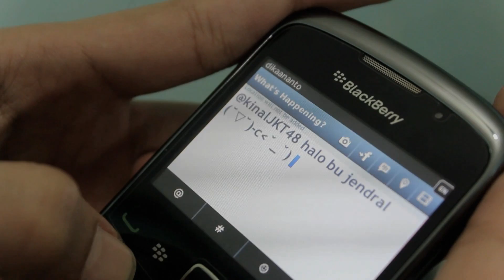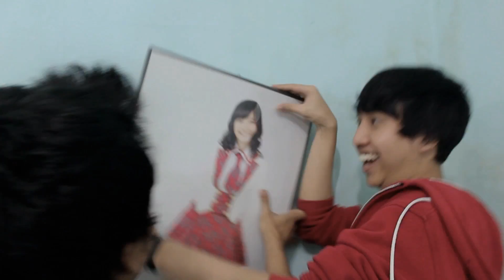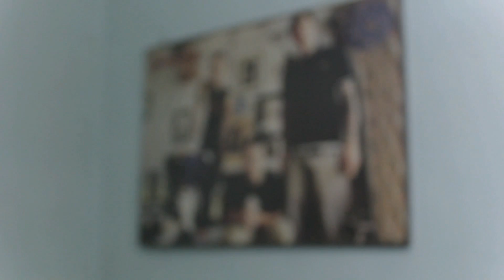JKT48 - Ponytail to Shushu [ポニーテールとシュシュ] (Acoustic Cover)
Ponytail to Shushu [ポニーテールとシュシュ] is originally performed by JKT48.

"Rookie Boom":
Dika Ananto -- @dikaananto (Red + Vocal + Rhythm Guitar)
Ades Mijil Saputra -- @adessaputraa (Black + Vocal + Lead Guitar)
Faris Aditya -- @FarisElverdugo

Special Thanks to our friend, Basir (@yaya_basir08) for filming this video.

If you have any questions, you can ask us anything on twitter.

Thanks,
Rookie Boom :)

Download JKT48 - Ponytail to Shushu [ポニーテールとシュシュ] (Acoustic Cover).mp3
credit to @melodiest_GRT

Lyric+Guitar Chord "Ponytail to Shushu"
"Rookie Boom" version
capo on second fret

Intro: A E F#m C#m D C#m F#m
F G C F C F C

song1:

C C/B A G
Lebih cepat dari hari di kalender

F Em Dm G
Aku pun menyingsingkan lengan baju

C C/B Bb A
Matahari pun mulai terasa dekat

Ku rasa musim telah mulai berubah

Laut yang biru di tepi pantai itu

Dm E
Ingin jumpa denganmu, bertelanjang kaki, bermain air

Reff1:

F#m D E A A/G#
Poniiteru (terus melambai) dihembus angin

Kamu pun berlari (aku pun berlari) di atas pasir

Poniiteru (terus melambai) kau pun menoleh

F#m D E D
Dengan senyumanmu (senyuman musim panas dimulai)

Intro2: A E F#m C#m D C#m F#m
F G

Song2:

Mentari sinari ruang kelas

Hawa tepat tuk terbuai lamunan

Melihat kamu yang duduk di depanku

Membuat rasa sakit timbul di dada

Walau ku suka namun tak terucapkan

Dm E
Hanya pada sosokmu ku impikan perasaanku

Reff2:

Poniiteru (membuatku sedih) di dalam mimpi

Seluruh dirimu (seluruh diriku) ingin miliki

Poniiteru (membuatku sedih) cinta tak terbalas

F#m D E
Mata pun bertemu (saat ini kita sebatas teman)

F E F G E

Intro3: A E F#m C#m D D/E E
F5 F# G#

F# F#/F E E/D#
Rambut panjangmu yang terkuncir, ikat polcadot shushu

D D/E E
Ikatan cinta itu tak akan bisa ku lupakan

E
Jika ku sentuh akan menghilang ilusi ini

Bb A Bb C

Reff3:

Gm D# F Bb Bb/A
Poniiteru (janganlah kau lepas) tetaplah begitu

Seperti dirimu (seperti diriku) kita berlari

Poniiteru (janganlah kau lepas) sampai kapanpun

Tetaplah menjadi (si gadis ceria selamanya)

Lalalalalala lalalalala lalalala

Lalalalalala lala lalala lalalala

Lalalalalala lalalalala lalalala

F# G# Bb